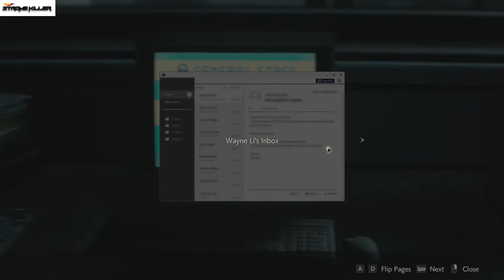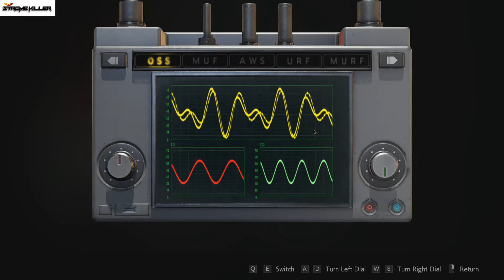Resident Evil 2 ending in kannada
Resident Evil 2 in kannada  :part-9 in ಕನ್ನಡ game play
to gets a notification Never miss  whenever I upload a new video or whenever I am Live